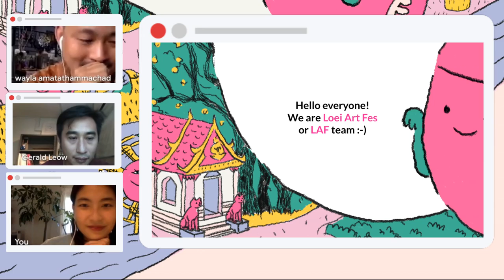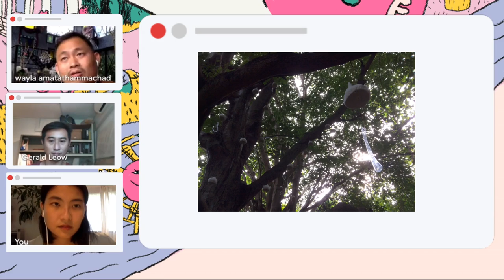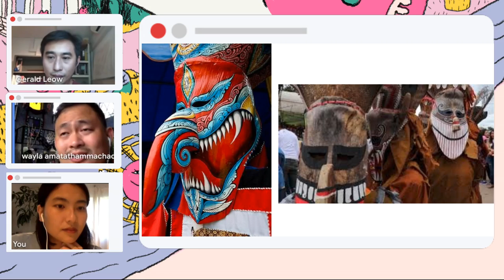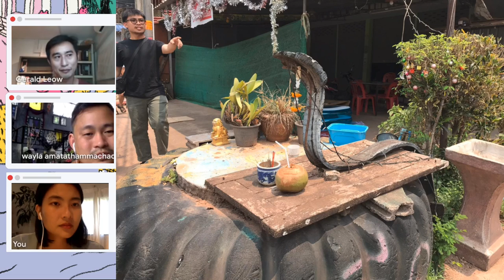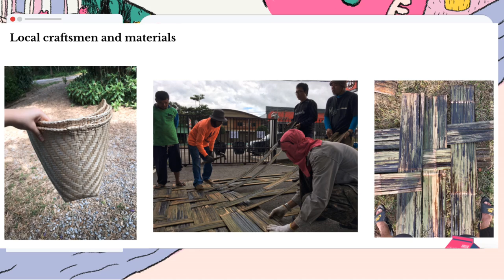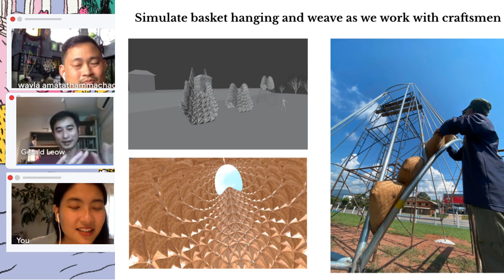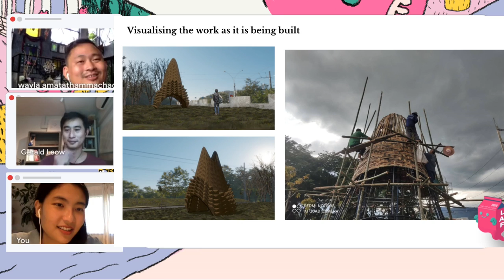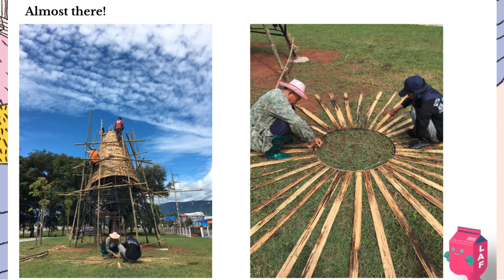Spirituality & Sticky Rice: Arts & Social Impact at Loei Arts Festival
Phi Ta Khon festival is a traditional “ghost festival” unique to the Dan Sai district in Loei Province and reflects the local Isan belief. Well known for the colourful parade of mischievous “ghosts”, its popularity as a tourist attraction also raises questions about the corresponding impact on the local Dan Sai community.

With the Phi Ta Khon festival as a starting point of discussion, Loei Arts Fes seeks to give voice to the experience and cultural identity of the local community through contemporary art.

From zoom consultations with the spiritual leader of Dan Sai, to participatory sculpture in a community hospital, join artist Gerald Leow and LAF Director Wayla in a casual fireside chat as they share about their process and experience.

Moderated by Clara Yee, from design and culture consultancy agency in the wild.